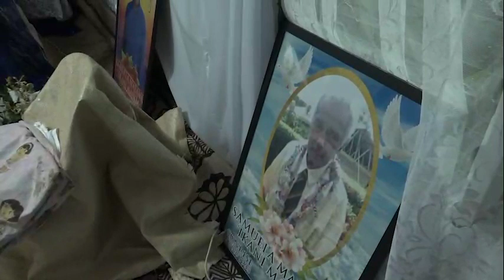ME'AFAKA'EIKI 'O SAMUELA MAFANA 'IKANI MANOA